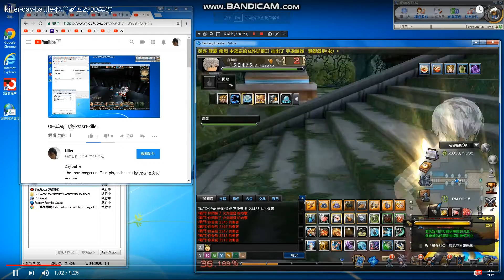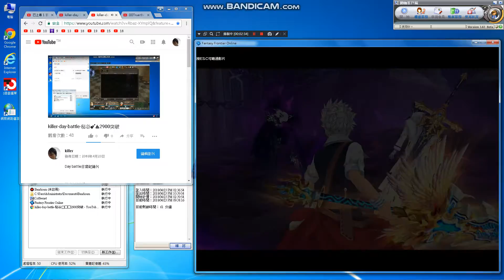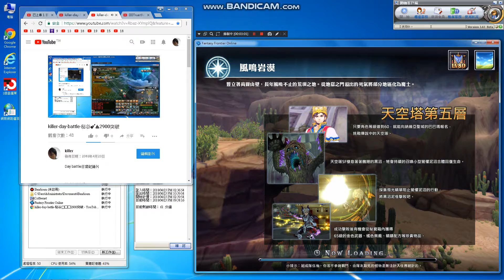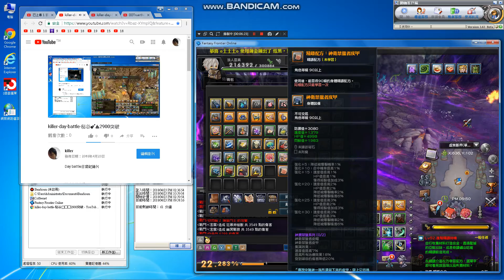killer-day-battle-浪人雷真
Day battle日常紀錄片

The Lone Ranger unofficial player channel
(獨行俠非官方玩家頻道)
Community(社團):
My personal fanpage
1.FB=雷真
2.YOUTUBE=killer
頻道(I have 2 channels)
killer9456@gmail
pkiller9456@gmail
3.real name(真名):洪進忠
1.2.3都是我.(1.2.3.all is me)
Personal Telephone:
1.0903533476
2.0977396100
My home:
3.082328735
Taiwan need+886
Call me,The first 0 to delete
My Phone
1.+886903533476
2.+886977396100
My home
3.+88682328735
Need understand Chinese launage

真實住址(Real address):
金門縣金城鎮後豐港36-3號
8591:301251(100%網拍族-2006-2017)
中華郵政(銀行代號700):帳戶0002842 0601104
Chunghwa Post(Bank code:700):

Attach the proof.
Then,
I go to the bank.confirm.^^thanks, your support.
can also

Find me, the film has a Personal information.
, to avoid you talking to the ghost,
Please go directly to my home or call my home phone,
Only me, to represent me ^^, my family can not represent me.
When you have anything ,find me.
, to personally see me.
Do not hit the phone, the letter also do not send.
Avoid hackers stolen mail or phone reply.
Effectively put an end to high-tech fraud groups.

Include winning letter.
But my account did not increase money.

Avoid bank or hacking.
Eat it.

Directly to Kinmen.

Go my home, give it to me.

Don't send packages, don't give bank officials

Do not give me trouble.
Make problem.
This is best.
Or you personally remit money
and inform me of the remittance time.

My account is only one,
If he said defferent, is fake.
fake goods.

This is the greed of bank officials.
every things.

I use my own money competition or
game race,not other people.
Do you understand now?
あなたが私をスポンサーにしたいなら。
あなた自身。
処理。
私に連絡して確認してください。
問題を避ける.

यदि आप मुझे प्रायोजित करना चाहते हैं
आप इसे अपने आप को संभालते हैं
समस्याओं से बचें

Если вы хотите спонсировать меня

Лично обрабатывайте это самостоятельно

Свяжитесь со мной, чтобы подтвердить

Избегайте проблем

إذا كنت تريد أن تدعمني

نفسك

تعامل مع

يرجى الاتصال بي للتأكيد

تجنب المشاكل